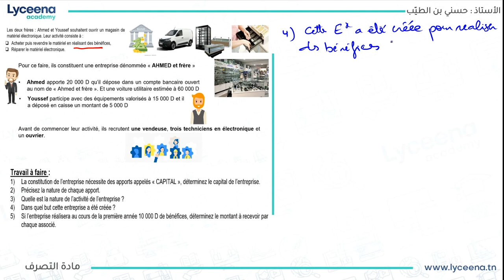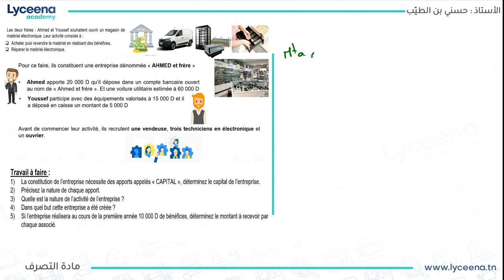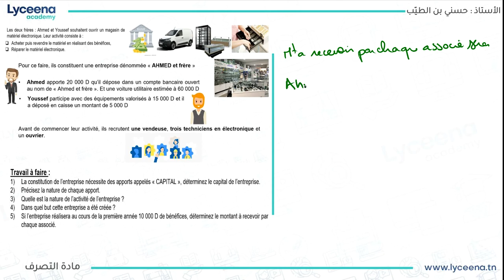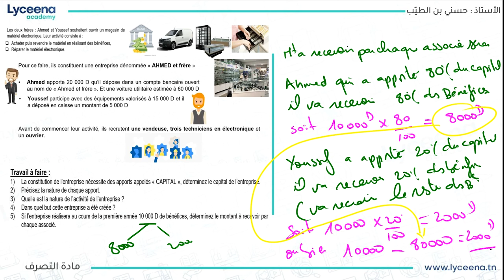2ème Economie Gestion | Définition de l'entreprise (3)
مرحبا بيكم تلامذة الثانية ثانوي اقتصاد و تصرّف نقدمولكم définition de l'entreprise  في مادة التصرف.
أو تتصلوا بينا على 31383580.